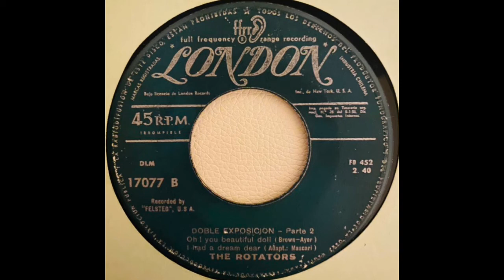Doble Exposición- Parte 2 The Rotators- Vinilo 1961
Sello = London
Estilo =  Pop
Registro=  DLM 17077
Compositor = Brown - Ayer